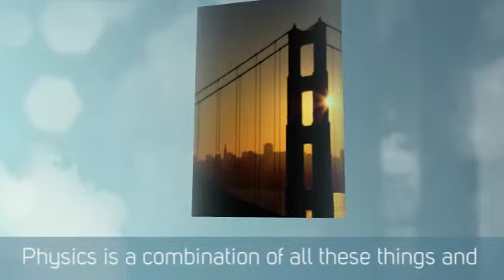David Pamplona Physics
A summary of what you learn over the physics course